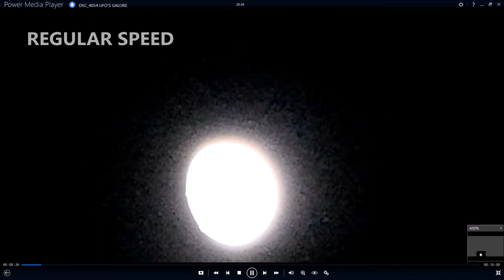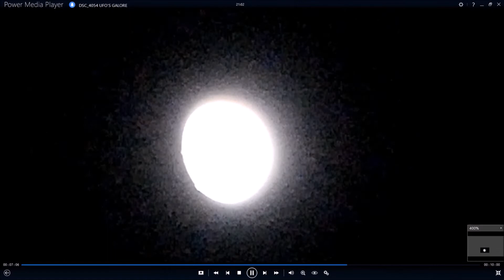UFO's GALORE! CREATURES WINGED & FLYING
In this presentation, no filters are used and the footage is played at regular speed...The UFO's/UFC's (unidentified flying CREATURES) will show themselves throughout this presentation, from beginning to end...